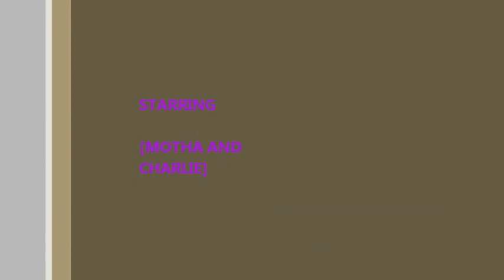MOTHERS THANKSGIVING MAKEUP SHOW PART 1!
CHARLIE 2.0